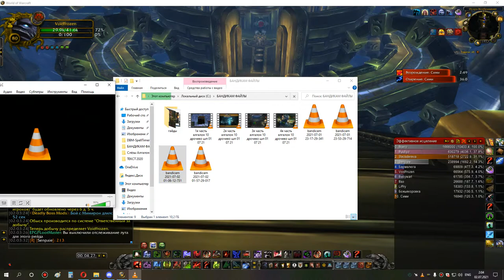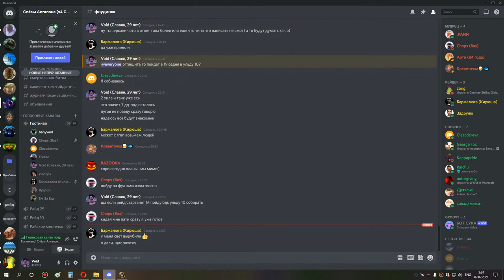4я часть ульда 10 бдк 01 07 21